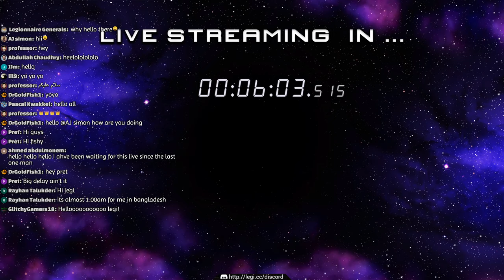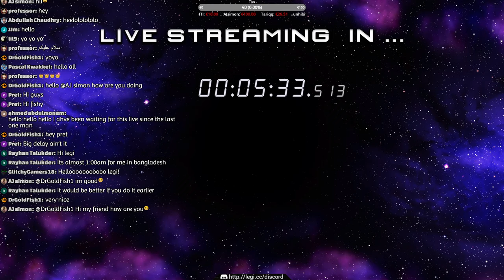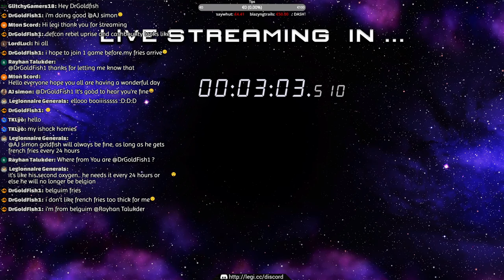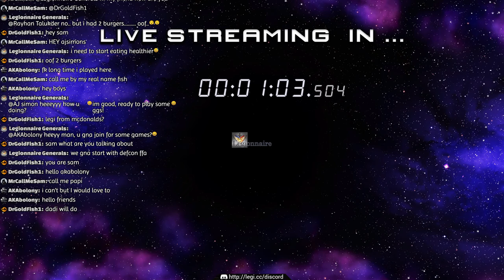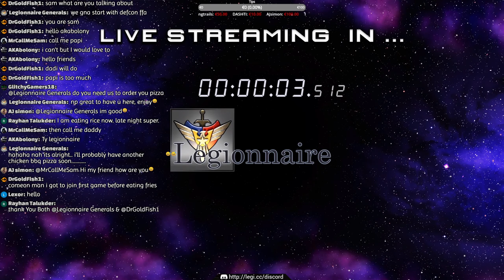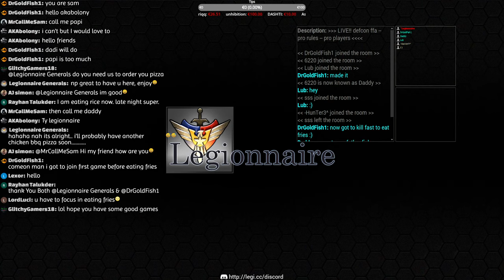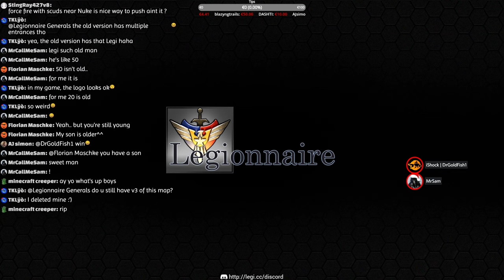Defcon, Rebel Uprise & Cash Bounty Online FFA | C&C Generals Zero Hour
Let's play some Command and Conquer Generals Zero Hour online! :D